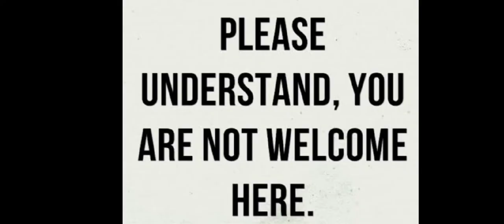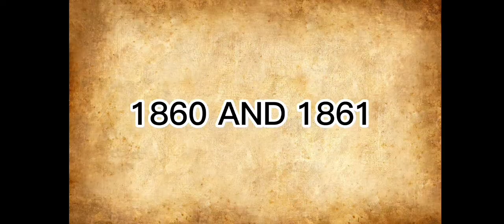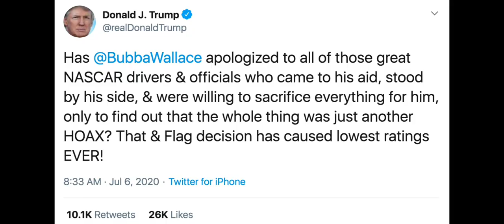Bubba Wallace documentary